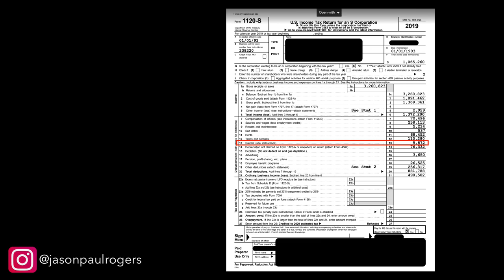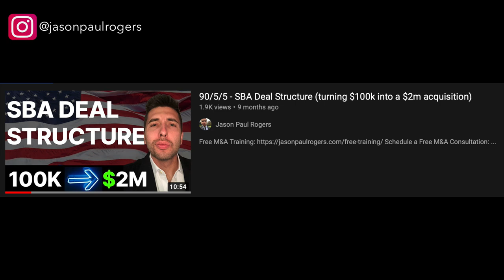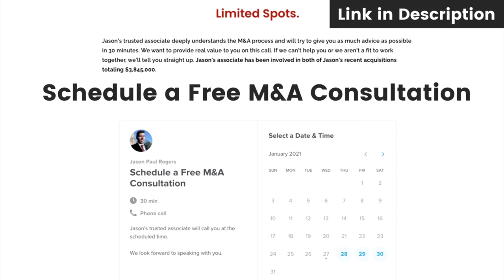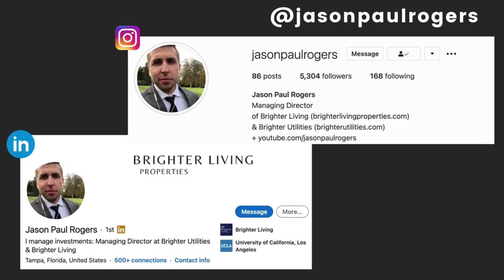Let’s talk about making offers: simple deal structures + how to buy your first business